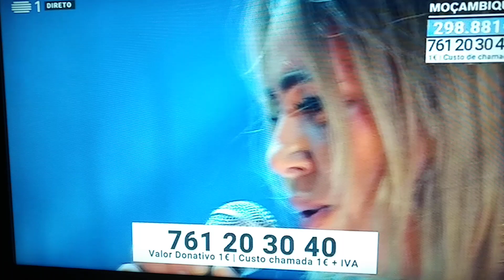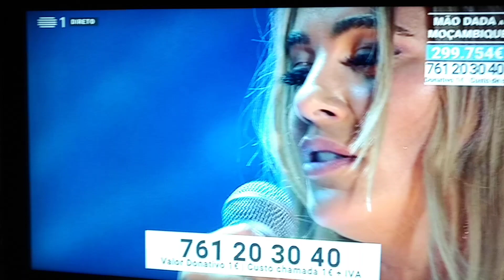Samuel Uria e Gisela João - Lenço Enxuto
Atuação na Gala Mão Dada a Moçambique, em Lisboa, a 2 de abril de 2019